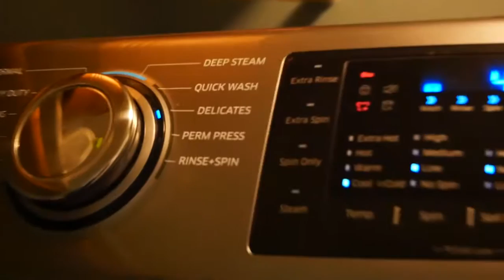BIG Webkinz Thrift Haul + Vlog!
Tysm to my mom for filming the vlog bit :3 love you Mama!
Anyway, yeah! this was my last thrifting trip before I move to Florida, so my mom took my to all my favoite stores and I got quite the haul!

Gender: Female
Age: 16
Birthday: Dec 29th
Name: I go by Silver
Religion: Christian
My Kinzsona is Flurry my Husky Pup
FAQ
My editor is Adobe Premiere Elements 2018. and my camera is a Panasonic Lumix 4K G85, Only friends know my real name, I DO NOT do sub for sub, None of my webkinz are for sale or trade unless stated otherwise, I am not spoiled because I have bought almost all of my webkinz with my own money
Kinztagram